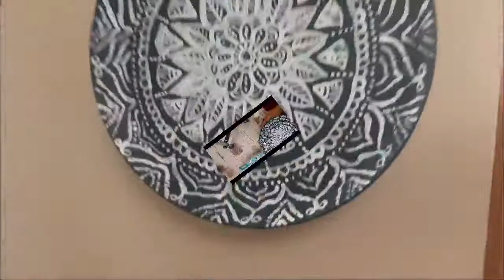Mandala painting on old pan🤩